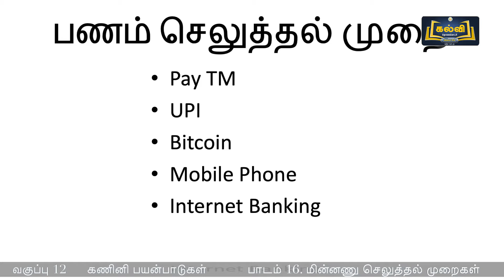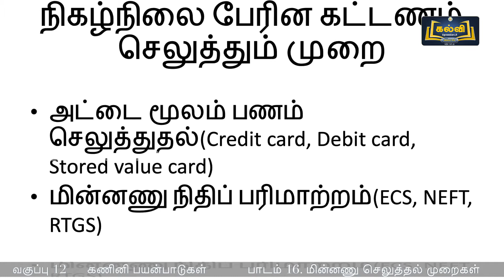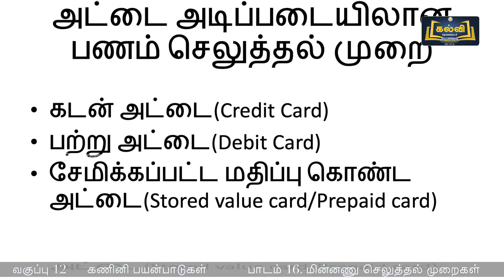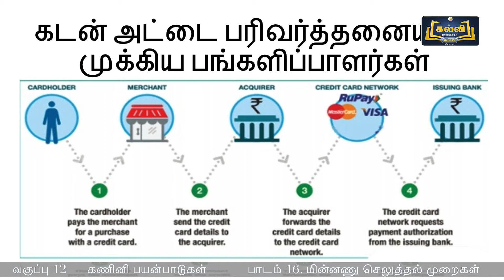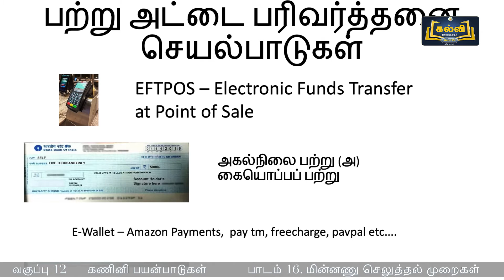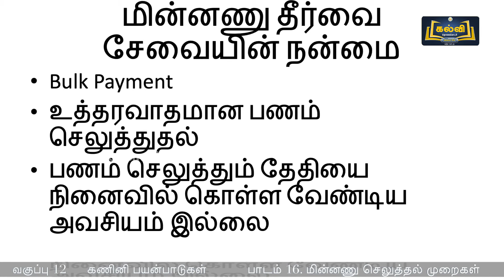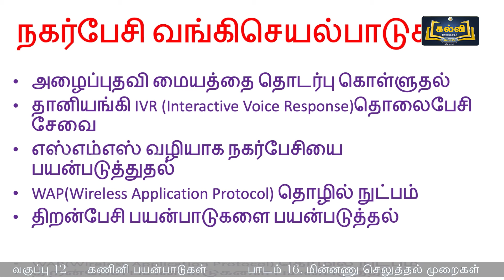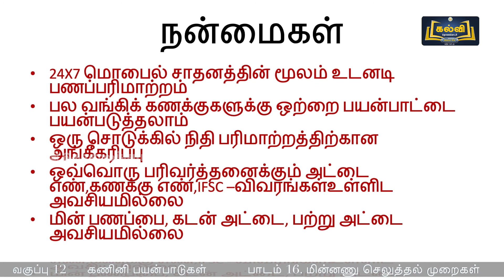Class 12 | வகுப்பு 12 | கணினி பயன்பாடுகள் | மின்னணு செலுத்தல் முறைகள் | பாடம் 16 | KalviTv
இப்பாடத் தொகுப்பில் பாடம் பதினாறு பகுதியில் உள்ள "மின்னணு செலுத்தல் முறைகள்" என்ற தலைப்பினைப் பற்றி ஆசிரியர் விளக்குகிறார்.